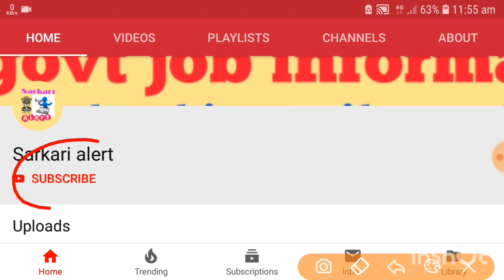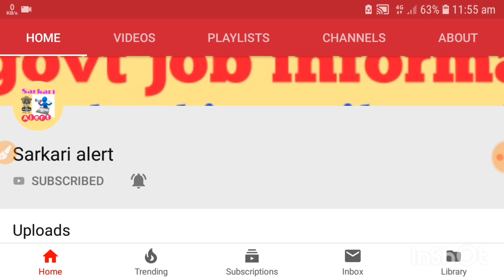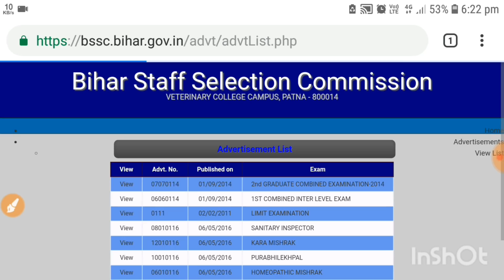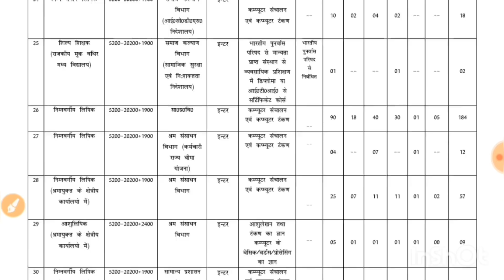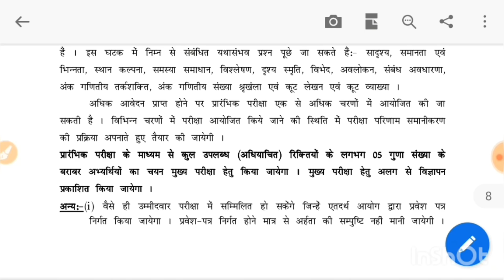Bssc inter level result date ||bssc inter level exam result||bssc inter level answer key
Bssc inter level exam result and bssc inter level exam answer key and mains exam date.every date is clear in this video  with proff so please watch this video till end .
bssc inter level exam date latest news today,
bssc इंटर लेवल एग्ज़ाम रिजल्ट डेट,bssc रिजल्ट,bssc update,न्यू जॉब अलेर्ट,सरकारी नौकरी अलेर्ट,सरकारी न्यूज़,bihar bssc inter levelresultbsscinter level questionbsscinterlevel2014resultbsscinter level answer key 201bssc inter level cut off 2018bssc inter level exam result
bssc inter level form
bssc inter level gk
bssc inter level job profile
bssc inter level ka result kab tak aayegabssc inter level latest news
bssc inter level mains exam syllabusbssc inter level news
bssc inter level post salarybssc inter level questssc inter level zone
result of bssc inter level 2018
bssc inter level 2018 resultbssc inter level answer keybssc inter level cut off 2019bssc inter level exam
bssc inter level exam datebssc inter level exam updatebssc inter level fill
bssc inter level gk questionbssc inter level ka result
bssc inter level latest update
bssc inter level mains syllabusbssc inter level notification
bssc inter level pt resultbssc inter level question paper downloadbssc inter level result 2019
bssc inter level cut offbssc inter level exam result 2019,bssc inter level gst
bssc inter level ka result kab niklega
bssc inter level math question,bssc inter level notification 2014 exam date,bssc inter level pagalguy,bssc inter level question paper
bssc inter level result 2018bssc inter level result date 2019
bssc inter level result latest newsbssc inter level sarkari result
bssc inter level video
syllabus of bssc inter level exam
bssc inter level 2014bssc inter level answer key date
bssc inter level current news
bssc inter level exam ka resultbssc inter level exam news today,bssc inter level mains exam questionsssc inter level notification 2014 pdf,bssc inter level post details
bssc inter level pre result date,bssc inter level result 2014bssc inter level result latest update,bssc inter level salary 2018
bssc इंटर लेवल एग्ज़ाम रिजल्ट डेट,bssc रिजल्ट,bssc update,न्यू जॉब अलेर्ट,सरकारी नौकरी अलेर्ट,सरकारी न्यूज़,bihar bssc inter levelresultbsscinter level questionbsscinterlevel2014resultbsscinter level answer key 201bssc inter level cut off 2018bssc
result of bssc
bssc inter level exam cut off bssc inter level exam result 2019 bssc inter level exam update bssc inter level exam result date bssc inter level exam latest news,.